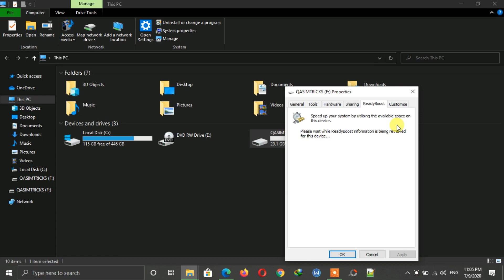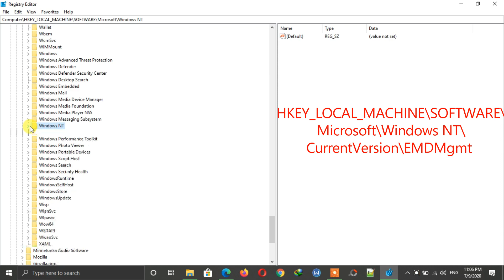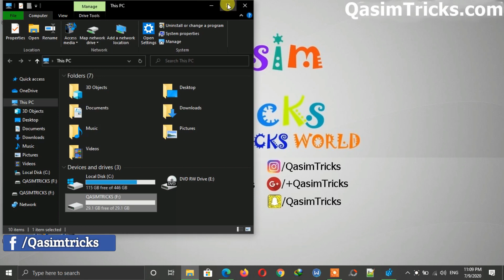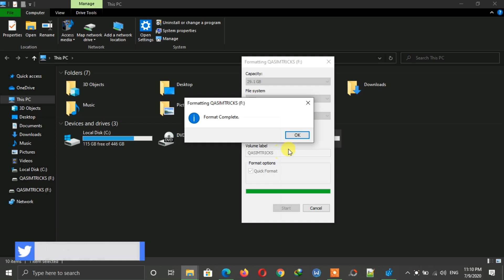How to Fix ReadyBoost Problem - This device cannot be used for Readyboost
Welcome to Qasimtricks, this video is about how to fix the Readyboost problem in Windows.

✅Commands used in Video for Readyboost are below:

✔Regedit Location - HKEY_LOCAL_MACHINE\SOFTWARE\Microsoft\Windows NT\CurrentVersion\EMDMgmt

✔QWORD (64-bit) value data key name - SpeedReadKBs

If you are getting a Readyboost error like, this device cannot be used for Readyboost or Readyboost is not enabled because this computer is fast enough, then watch the full video to know how to fix the Readyboost all types of problems. So if your device can't support Readyboost or if you are getting any type of Readyboost error on your Windows then this video will really help you to fix the Readyboos problem so you can easily convert your USB drive into RAM using the Readyboost.